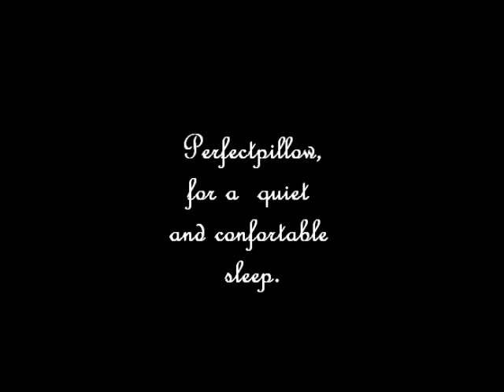Perfect pillow advert